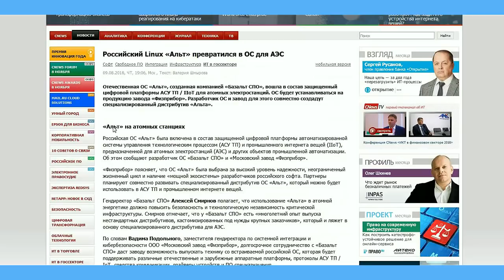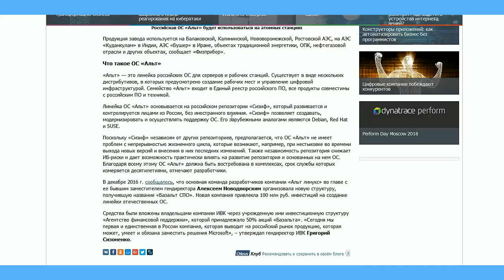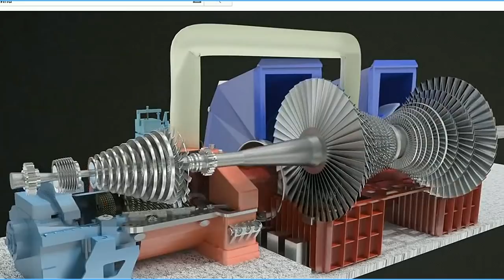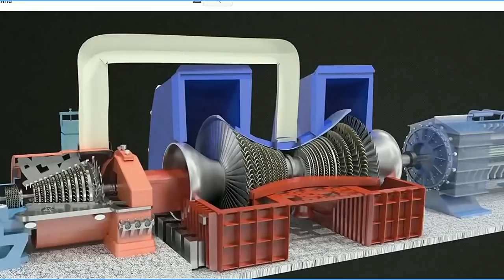Base Alt linux установят на Асу АЭС